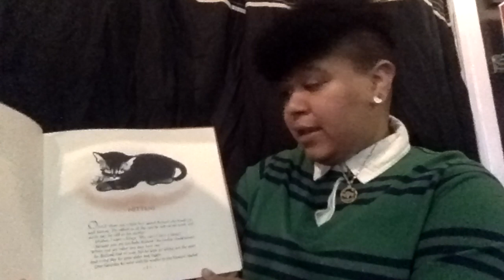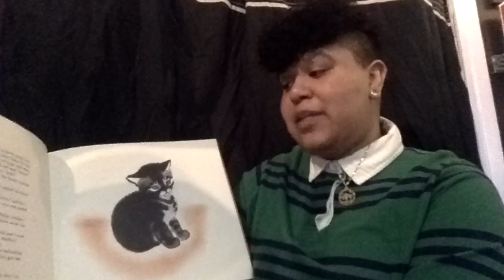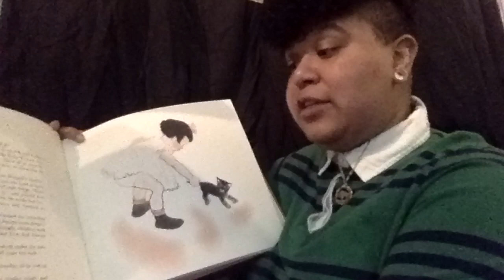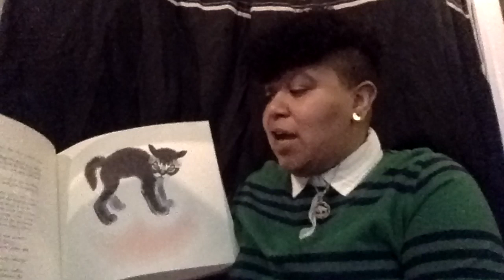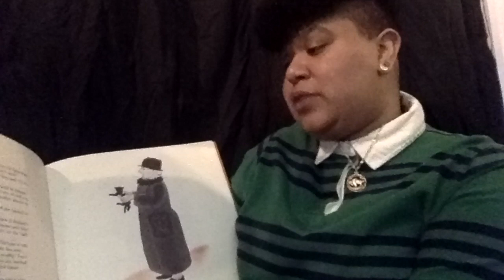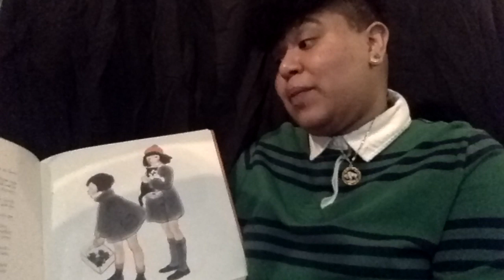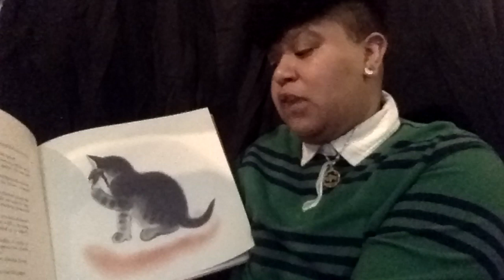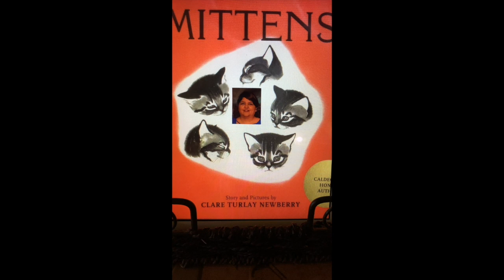Mittens (K-2nd)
Title: Mittens
Author and Illustrator: Clare Trulay Newberry
Publisher: SmithMark
SmithMark Edition 1998

Questions:
1.Why did Richard want a kitten?
2.What did Richard see when he went to the market with his Mother?
3.How did mittens get his name?
4. Where did mittens go and who found him?